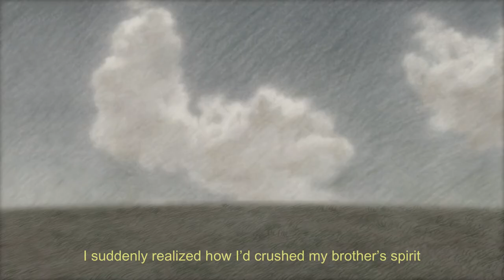The Kite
"I never liked flying kites. Far from liking kites, in fact, I detested them as playthings of good-for-nothing children. My younger brother was just the reverse. . ."